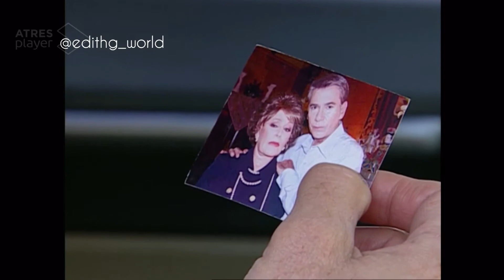Palabra de mujer capítulo 75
Edith González